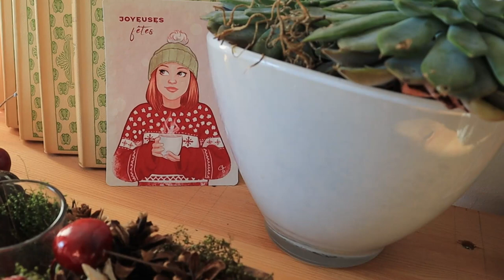🎄 Concours de Noël 🎄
***N’oubliez pas de mettre la HD pour y voir plus net !***

Pour vous remercier d’être de plus en plus nombreux à me suivre, j’organise un concours de Noël ! J’espère qu’il vous plaira et que vous serez nombreux à y participer car 3 gagnants seront tirés au sort !
Bonne chance à toutes et à tous, et joyeuses fêtes de fin d’année !

A GAGNER :

Un colis de Noël dans lequel vous trouverez :

🎁 un livre de poche que vous aurez choisi vous-même
🎁 un livre mystère
🎁 des goodies livresques
🎁 des gourmandises

LES CONDITIONS DE PARTICIPATION :

🎄 être abonné(e) à mon compte instagram french.librarian
Le lien vers mon compte insta :
🎄 être abonné(e) à ma chaîne youtube Hypo Lectrice, sur laquelle vous êtes actuellement
🎄 commenter cette vidéo (ou le post insta du concours) en me précisant le livre de poche que vous aimeriez gagner

⚠️ Attention, le concours a lieu du mercredi 1er décembre 2021 jusqu’au vendredi 10 décembre 2021 à 20h ! Au-delà, les inscriptions seront terminées !
Enfin, le concours est ouvert à la France métropolitaine, pour des raisons pratiques. ⚠️

Les superbes illustrations que vous avez vues en intro dans mon décor sont signées Charlotte, qui tient la boutique Nom d’un best seller !

LE MATÉRIEL :

Vidéo : Canon EOS M50
Son : Rode VideoMic
Montage : DaVinci Resolve 17
Lumière : Amzdeal Ring Light

A très bientôt pour de nouvelles vidéos booktube !